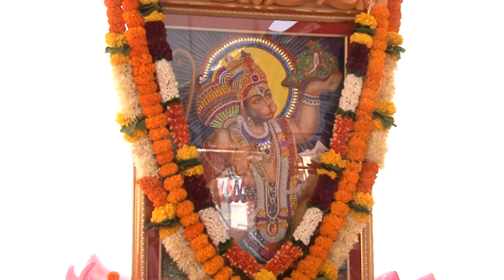Mumbai - Shri Baba Gangaram 23rd Annual Mahotsav - (21 December 2014) (Part 5 of 5)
Shri Baba Gangaram 23rd Annual Mahotsav, Mumbai

Date: 21 December 2014, Sunday

Venue:
Saraswati Park,
Bangur Nagar,
Goregaon West
Mumbai